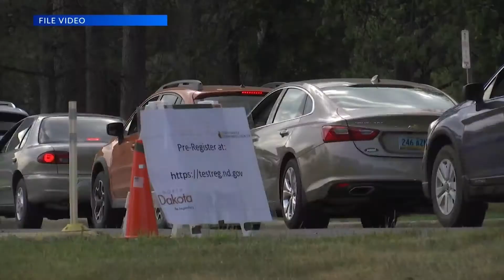Burleigh-Morton Task Force